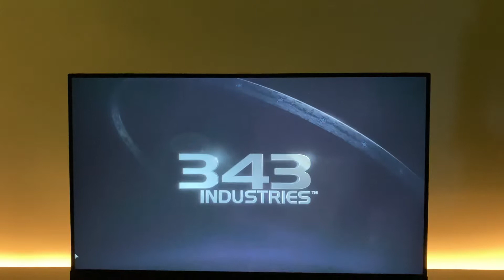HALO INFINITE Theme song with my setup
Halo Theme